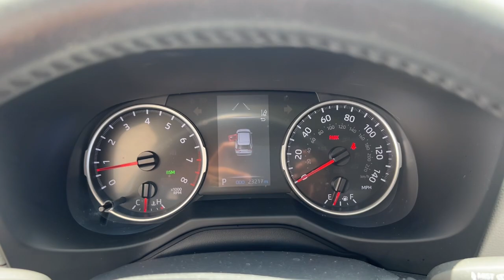2021 Toyota RAV4 XLE Premium MA Milford, Franklin, Worcester, Framingham MA Providence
Pre-Owned 2021 Toyota RAV4 XLE Premium available at Imperial Chevrolet located in 18 Uxbridge Rd, Mendon, MA, 01756. Servicing the Milford, Franklin, Worcester, Framingham MA Providence area.